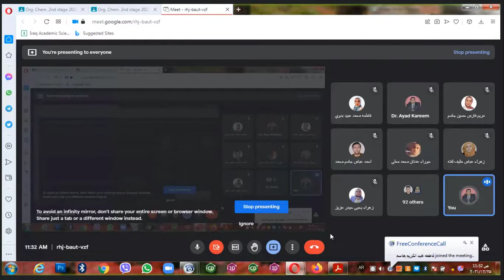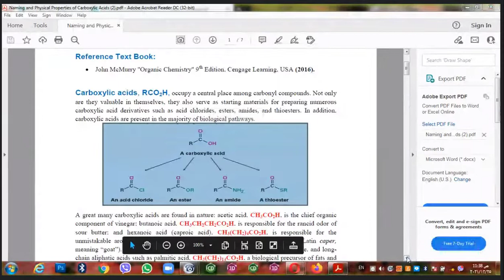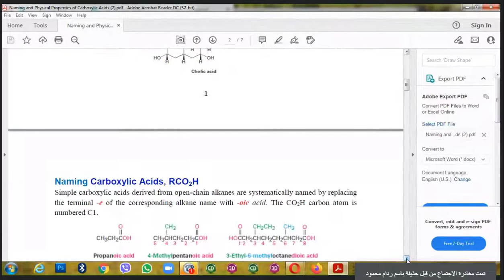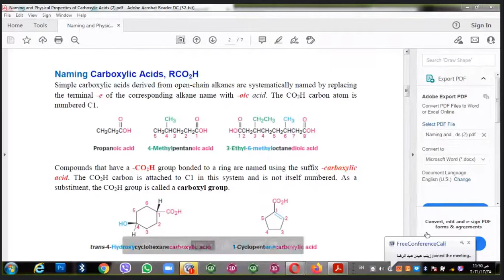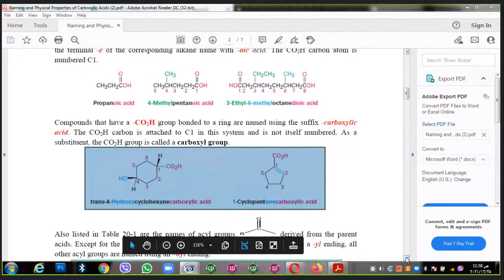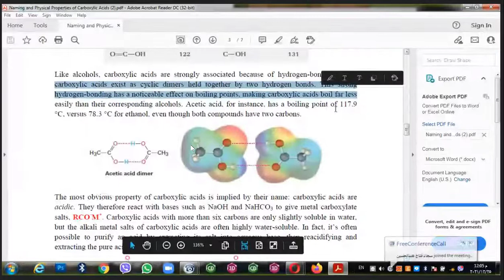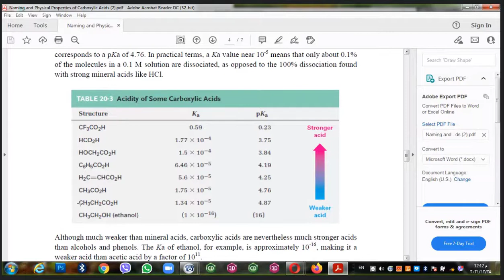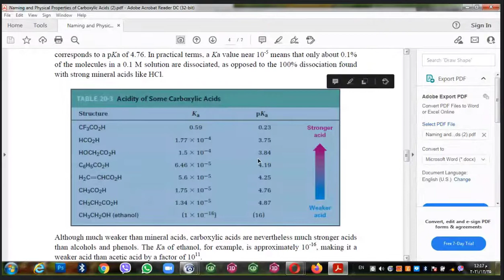عضوية نظري Naming and Physical Properties of Carboxylic Acids part 1